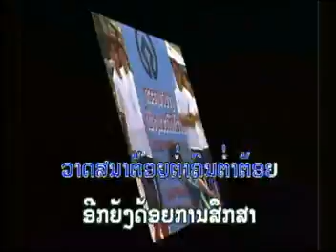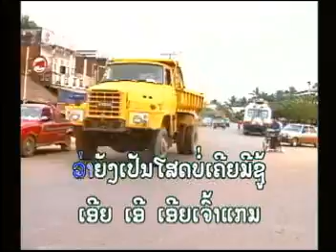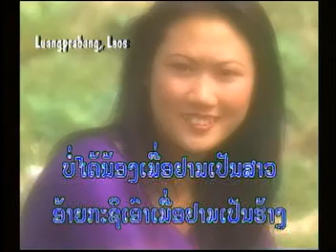lao hollywood 12